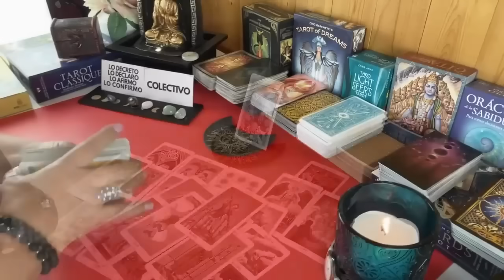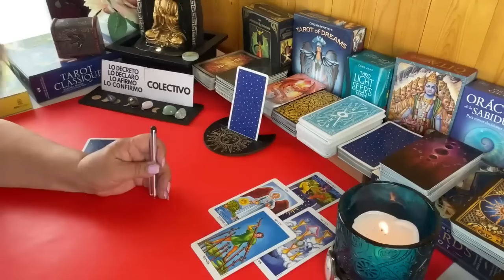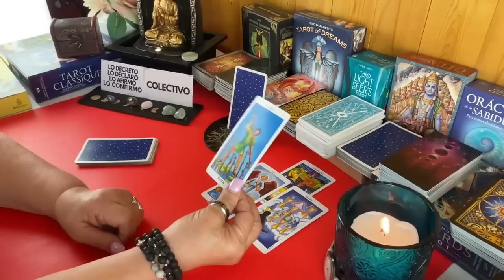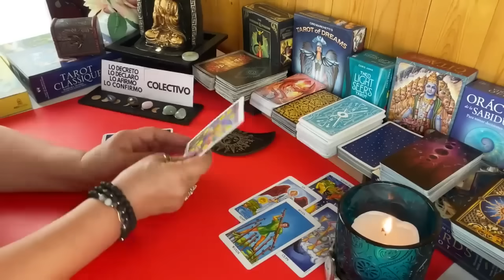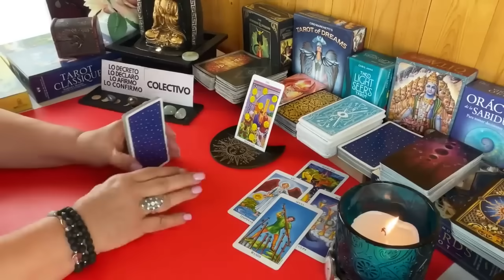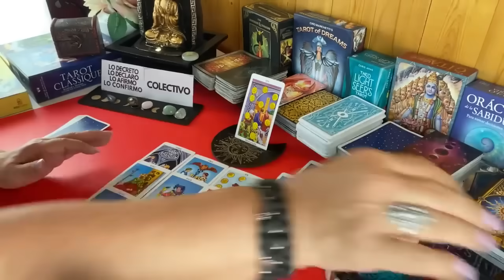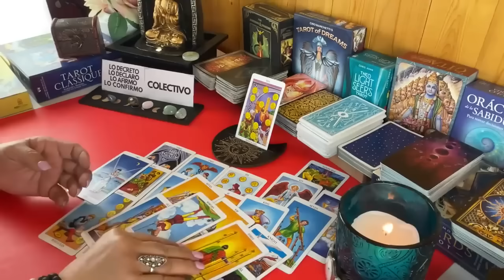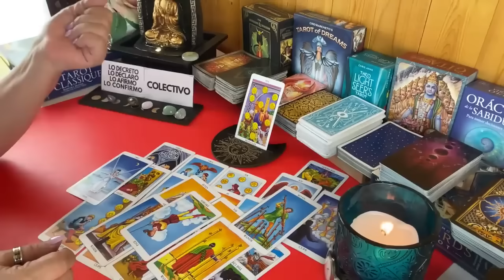TAROT AMOR! Extraño Todo de ti! Tu has Sido quién más me ha hecho Sentir en Todos los Sentidos!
Extraño Todo de ti! Tu has Sido quién más me ha hecho Sentir en Todos los Sentidos!